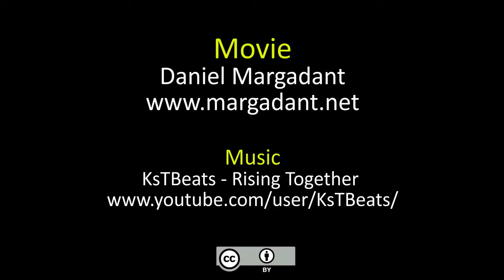Atlantis Aquarium, Dubai